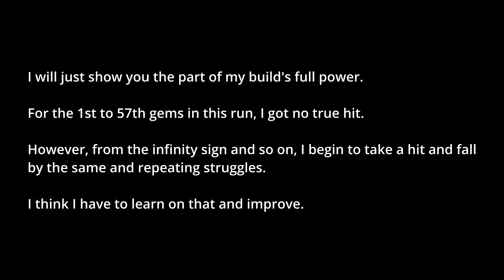CROB Curious rainbow mine | 1.507B and 69 gems (romantic build, has hit and fall) - crowberry season